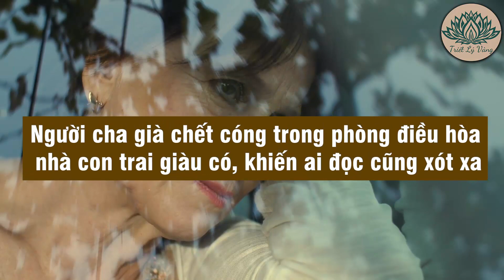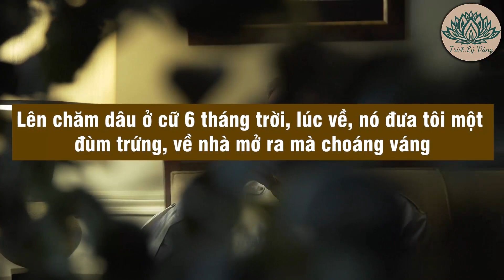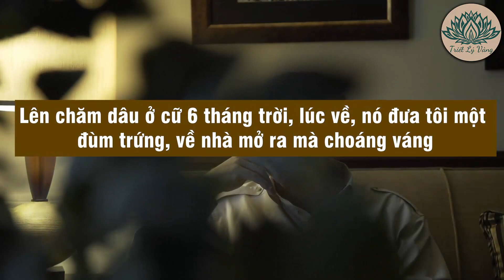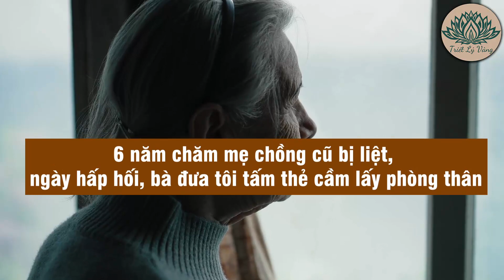Mẹ Chồng 90 Tuổi Phải Trả Giá Đắt Chỉ Vì Một Lần LỠ TAY TÁT CON DÂU... Bài Học Sâu Sắc Cho Tuổi Già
Xin mời quý vị cùng đón xem TOP 5 VIDEO Được Yêu Thích Nhất:
- Tuổi 60, Nhớ Kỹ Điều Này Để Tuổi Già Thảnh Thơi Viên Mãn | Nghe Một Lần Thấm Tận X,ƯƠNG
- Nỗi Đau Tuổi Già, Con Cái Vô Tâm BỎ MẶC Cha Mẹ! Nghe Mà THẤM Cái Sự "Nước Mắt Chảy Xuôi"
- Ốm Đau Nằm Xuống... Mới Tỏ Lòng Con Cháu | Câu Chuyện Đau Lòng Ở Hành Lang Bệnh Viện
- Già Rồi, Có 3 Lời CHỚ DẠI Mà Nói ra... Kẻo Về Già Không Nơi Nương Tựa | Triết Lý Vàng
- Lời Thức Tỉnh Của Người Mẹ Già... Câu Chuyện Đau Lòng Nhưng Rất Thực Tế Khiến Triệu Người Rơi Lệ

Quý vị đang xem video ** được công chiếu mới nhất vào mỗi 19H hàng ngày!
Xin kính chúc Quý vị có những giây phút thư giãn ý nghĩa vui vẻ và đừng quên Bấm chuông ủng hộ Triết Lý Vàng có thêm động lực sản xuất thêm nhiều video hay hơn nữa Quý vị nhé.
Với sứ mệnh chăm sóc đời sống tinh thần Quý khán thính giả gần xa. Nội dung xuyên suốt là những câu chuyện, những bài học từ cổ chí kim, Triết Lý Vàng mong muốn chia sẻ với Quý vị để cùng nhau học tập và rèn luyện thoát khỏi màn vô minh tìm tới ánh sáng của chân lý, tới miền đất của lòng yêu thương, sự tử tế, cùng chung tay cống hiến và lan tỏa những điều ý nghĩa cho cuộc sống tươi đẹp này.
Triết Lý Vàng xin chân thành cảm ơn rất nhiều. Xin gửi niệm lành tới tất cả Quý vị.

✔ Thanks to everyone who accompanies the YouTube channel “Triet Ly Vang” in recent times.